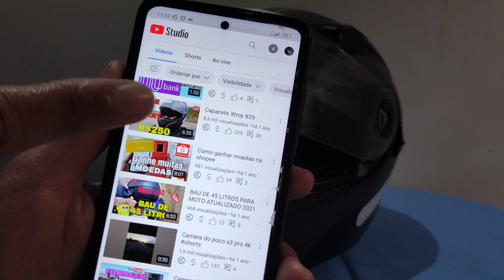Capacete Xtroy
salve tropa, ótimo capacete Xtroy depois de um ano de uso, eu falo por experiência própria uso o capacete até hoje e mesmo assim continua muito bom